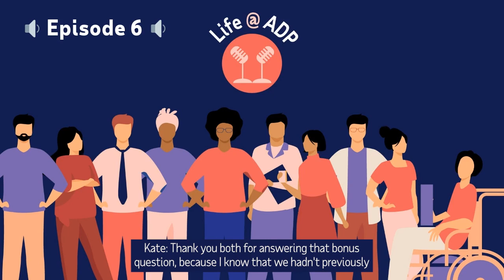Episode 6: Why did you come to ADP, and Why do you stay?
This month, we explore what makes our culture unique with two incredibly special guests, Sreeni Kutam, our Chief Human Resources Officer, and Nela Richardson, our Chief Economist. We chatted with Sreeni and Nela about their career paths, why they joined ADP, and why they stay. They also shared some interesting and creative insights on describing what ADP does and the impact we make. Listen to the episode and learn what they had to say! Life@ADP